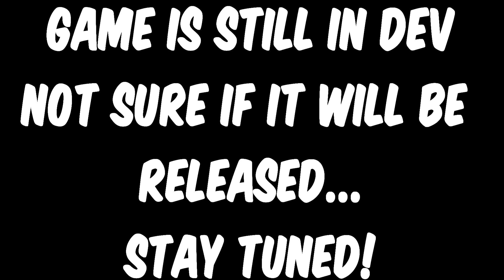Driving Insanity(Alpha Test) | Indie Horror Game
Hey Guys! I have been recently been learning to use the unity game engine and found it quite useful and intruiging. Here's some short "gameplay" on the mechanics involved around the game. Any feed back is appreciated! Thank you guys for watching and don't forget to join the derp club!